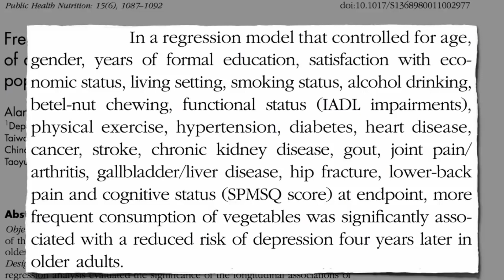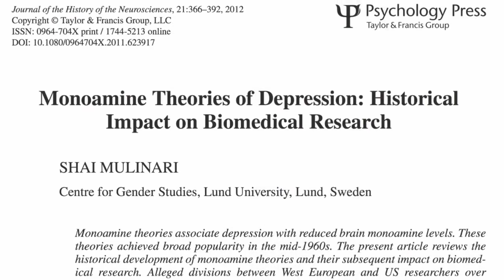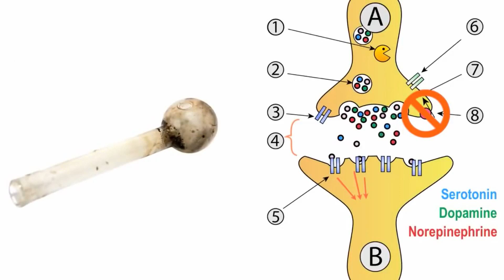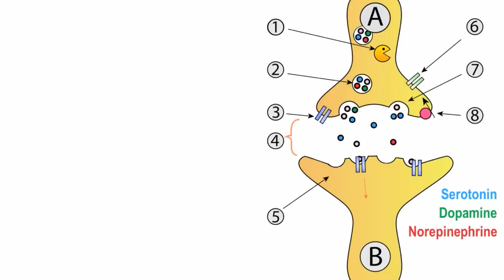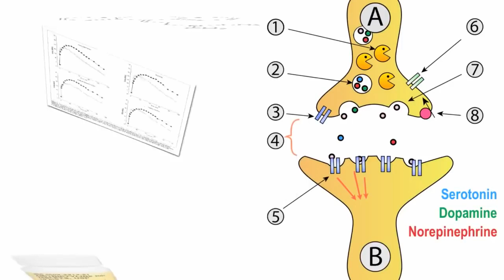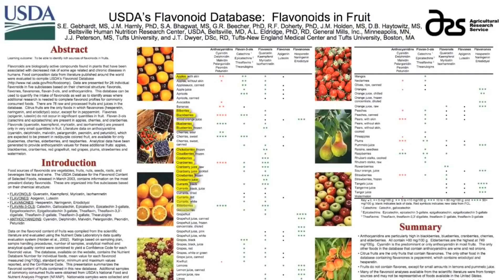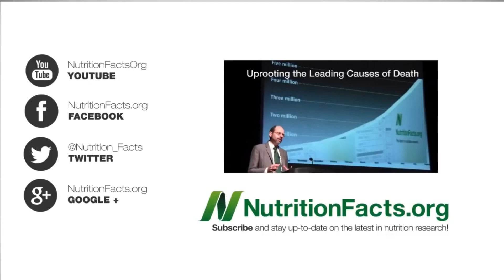💎Депрессия и Растительная Диета - Доктор Майкл Грегер